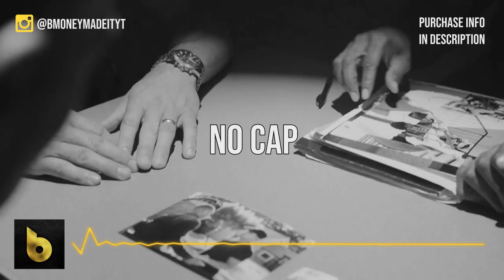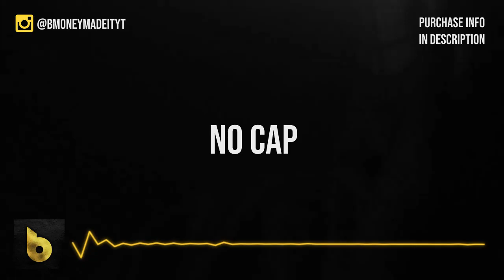Future x Southside Type Beat "No Cap" | Evol Type Instrumental | Prod. Bmoney/StreetBeatzMadeit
🔥Future x  Southside Type beat 🔥